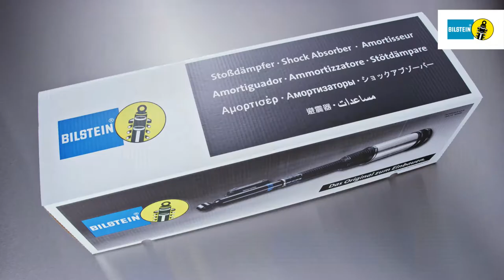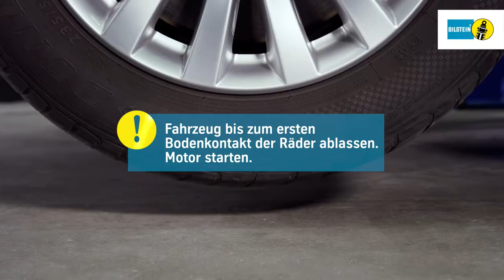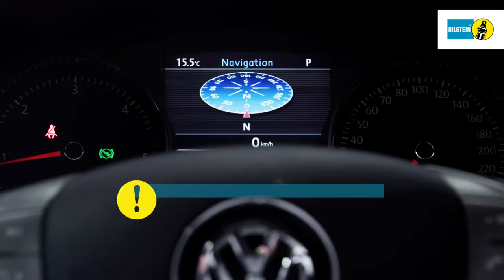Bilstein | Einbauvideo B4 Luftfedermodul VW Phaeton (3D) HA by GÖHRUM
Bilstein Einbauvideo B4 Luftfedermodul VW Phaeton (3D) Hinterachse

• 100% Funktionalität wie am ersten Tag
• 100% Neuteile für ein Maximum an Stabilität und zuverlässiger Sicherheit
• 100% kompromisslose Erstausrüster-Qualität

EIN TEIL DES ERFOLGS:
- Handelstreue
- klare Sortimentspolitik

GÖHRUM Fahrzeugteile GmbH
Ulmenstr. 19
71069 Sindelfingen